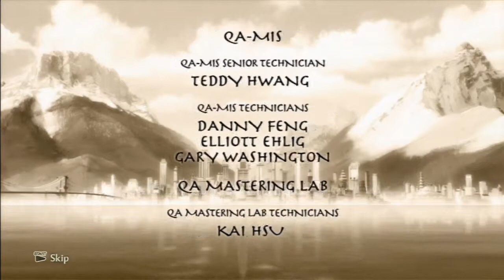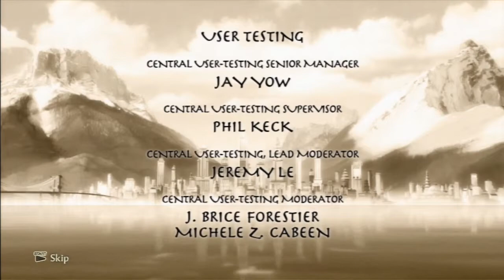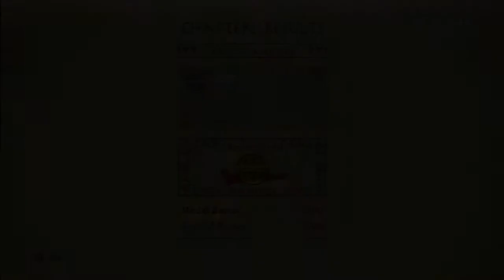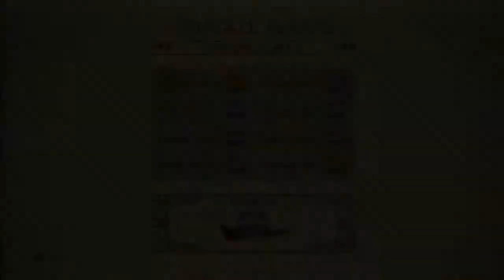The Legend of Korra: Story Mode part22(Final) HUNDUN(BOSS) pt2 AVATAR ASS WHOOPIN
This is my A-DSplay of The Legend of Korra (PS3) Story Mode with live commentary.
Skype: ADSPLAY FanChat
PSN: ADSPLAY101